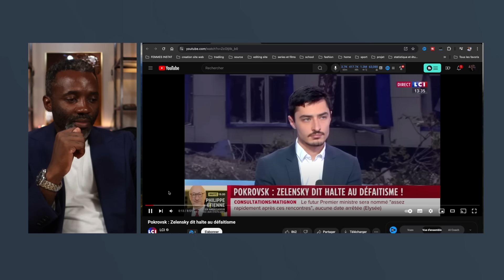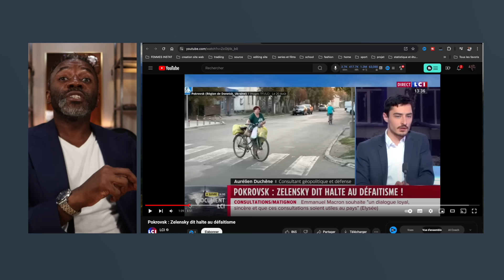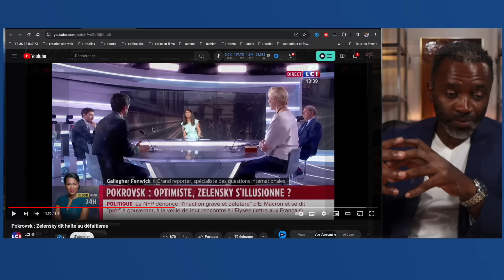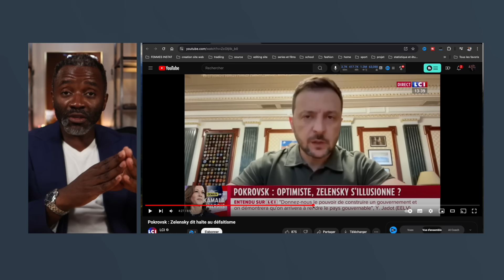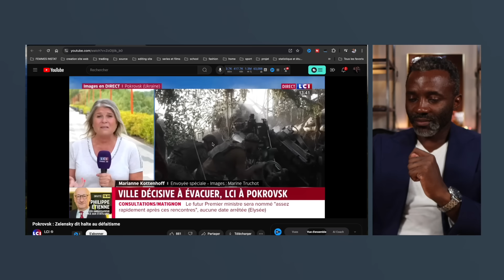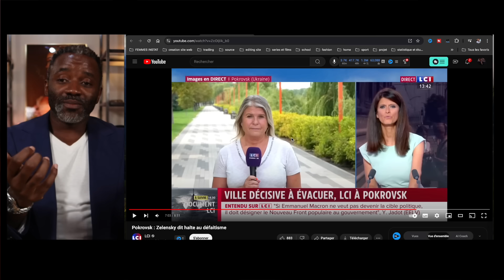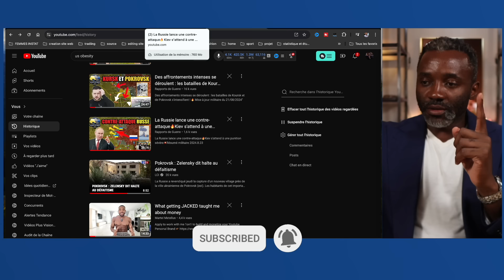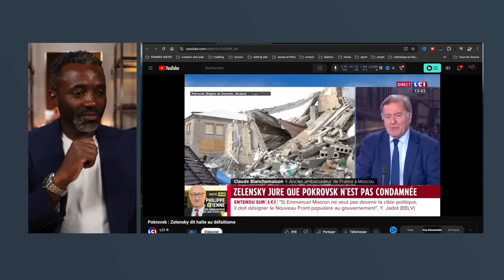les soldats ukrainiens n'ont jamais cru à Koursk et ils savent que pokrosvk est déjà perdu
DESCRIPTION

CHAPITRES

AUTRES CHAINES

MON EQUIPEMENT